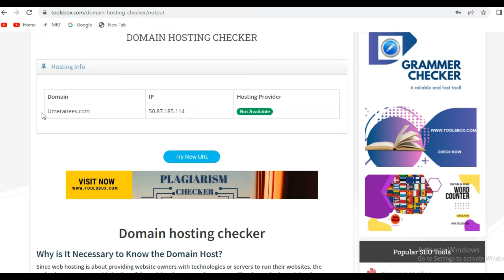How To Use Domain Hosting Checker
You should apprehend the net hosting organisation earlier than registering a brand new place or buying an antique area. To recognize the internet host, use location host checker introduced to you by means of toolbox.Com.
Furthermore, through region host checker, you could check the host and complain them approximately the performance of the net web site, ask the hosting business enterprise for help in case of any cyber-assault. And you may ask the net host to eliminate the insects you are facing inside the run of your net site.